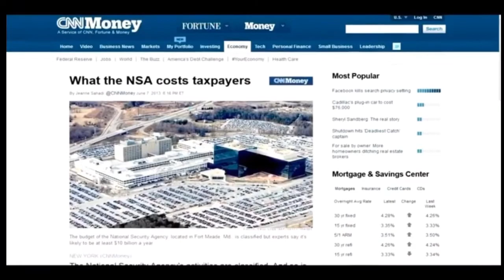FURLOUGHED DURING COVID-19 QUARANTINE